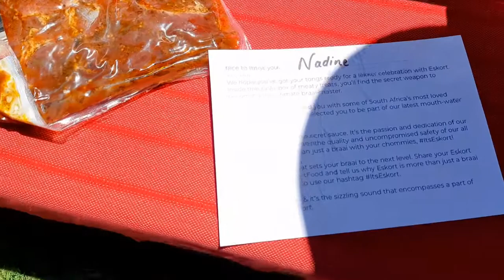It's Not Just Another Braai. It's Eskort!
Life's Delicious with Eskort! Thanks to the awesome team at Eskort, my family and I had a lekker and festive braai celebration with a tasty box of meaty eats. Think tender and juicy Rump Steak cooked to perfection, Prego Pork Steak and more!

The next time you have a braai feast with your chommies, think Eskort for the finest quality and great taste that will take your yummy braai to the next level!